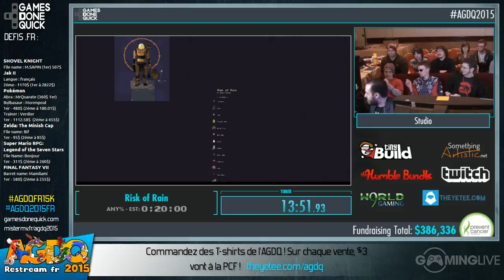Risk of Rain - [AGDQ 2015] Restream FR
Chaine de  :
Chaine de  :